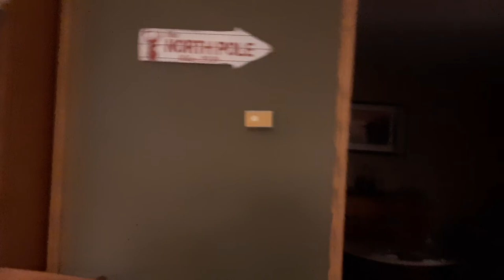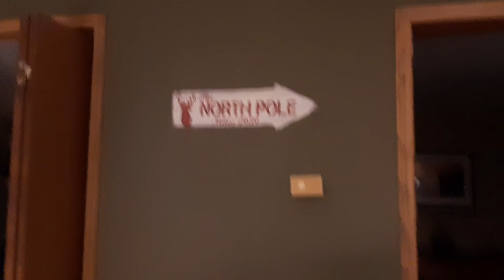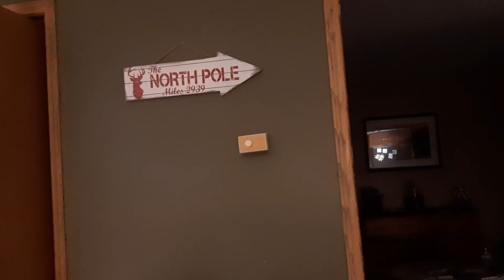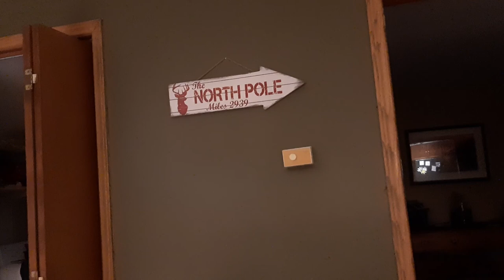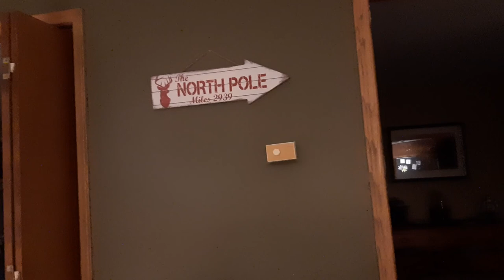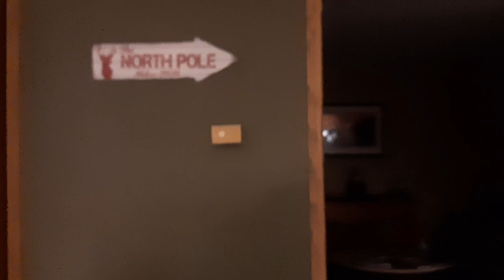seatbelts on a boat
math quiz for the lockdown